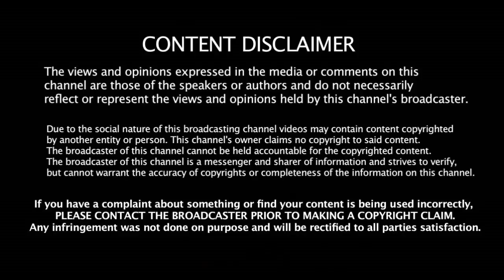அதிகம் படித்த இந்திய கிரிக்கெட் வீரர்கள் யார் தெரியுமா | Well Graduated Indian Cricket Players